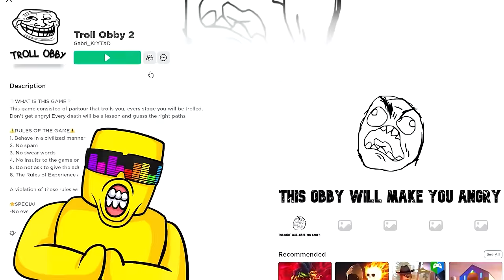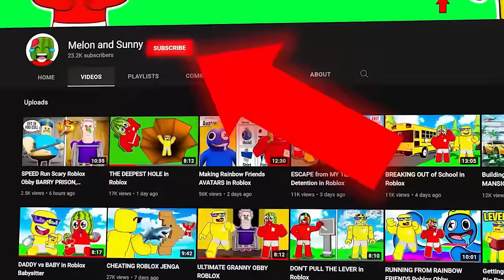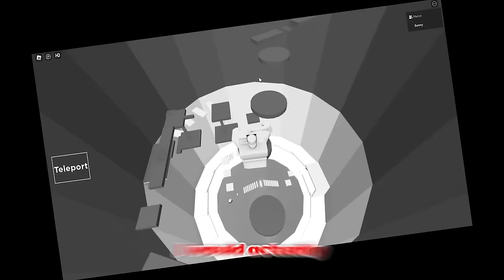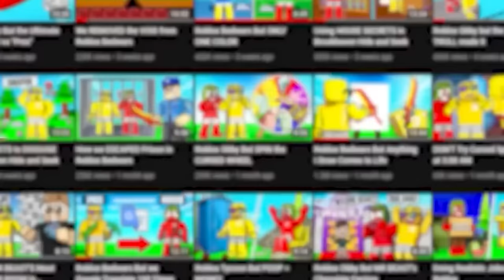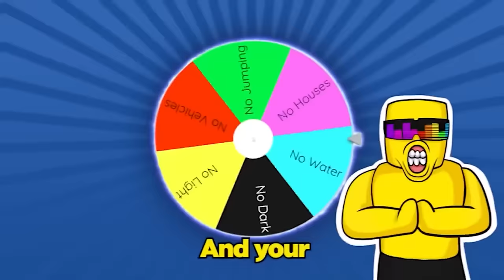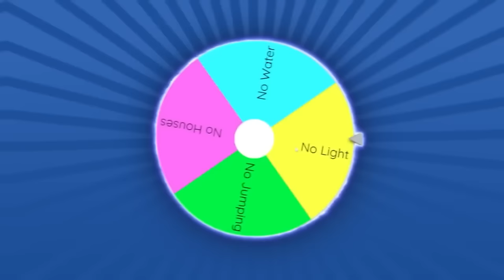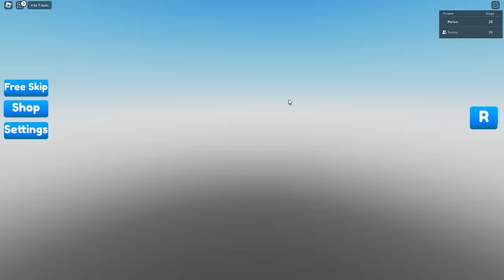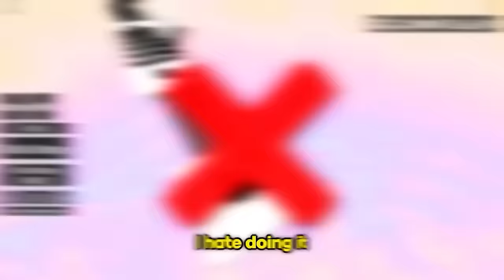Most ANNOYING Roblox TROLL OBBY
Sunny and Melon play one of the most annoying troll obbies ever made. The game creator did everything possible to make us nerd rage!